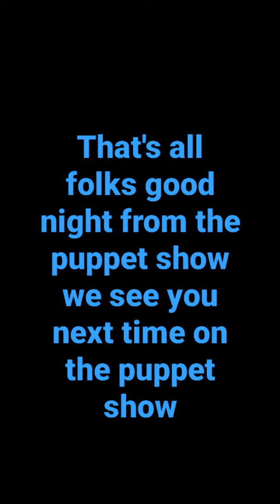The puppet show ending credits theme song